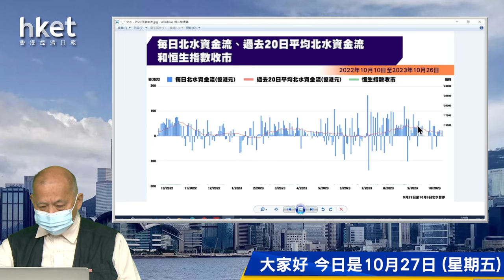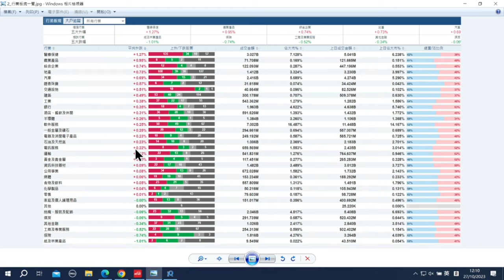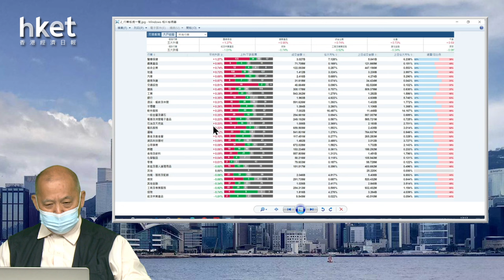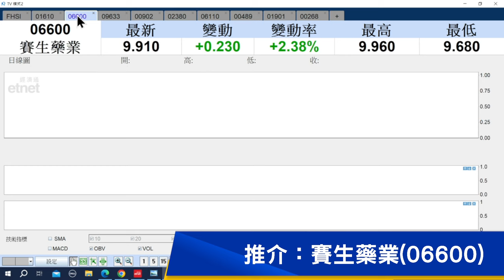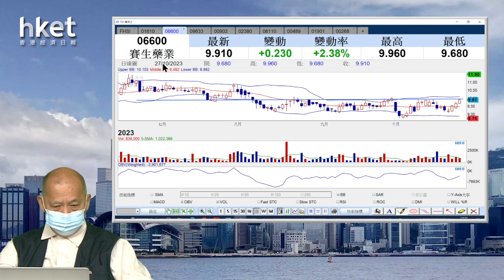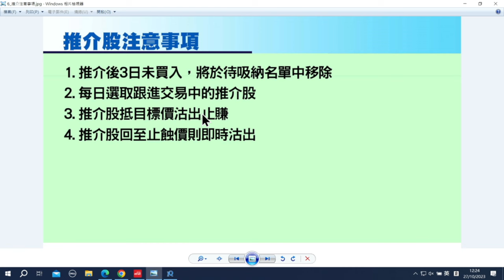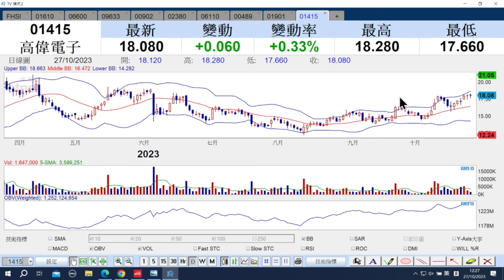【石Sir午市閒談】今日推介中糧家佳康、賽生藥業及農夫山泉